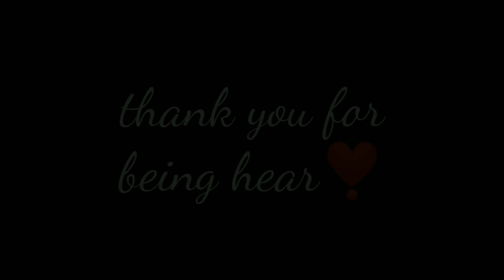fix this Pubg mobile lite problem